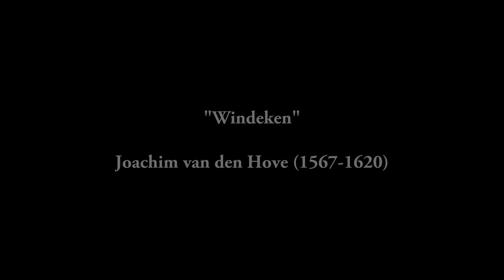Anthony Bailes | "Windeken" by Joachim van den Hove (1567-1620)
Lutenist Anthony Bailes plays "Windeken" by Joachim van den Hove (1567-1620).

From the CD "Lute music of the Netherlands" (Carpe Diem Records CD-16289).